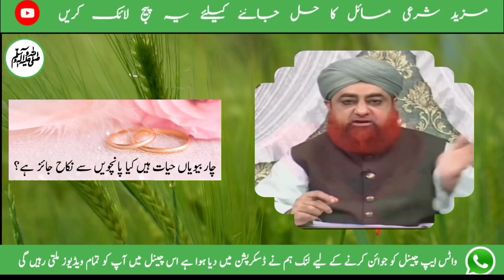Insurance Ka Sharai Hukam || Mufti Muhammad Akmal Sahib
Chapters
0:00 Introduction🇵🇰♥️
0:43 Chaar biwiyaan hayaat hain kya paanchween se nikah jaaiz hai ???
1:18 Kisi se dua ke liye kehne par kya sharai ahkam honge, tawajjoh farmayen!
2:22 Shohar ki marzi ke bighair ghar ka saamaan apne maikay bhijwana kaisa ???

    1♥️ انشورنس کروانا کیسا؟

2♥️ چار بیویاں حیات ہیں کیا پانچویں سے نکاح جائز ہے؟

3♥️ کسی سے دعا کے لئے کہنے پر کیا شرعی احکام ہوں گے ، توجہ فرمائیں !

4♥️ شوہر کی مرضی کے بغیر گھر کا سامان اپنے میکے بھجوانا کیسا؟